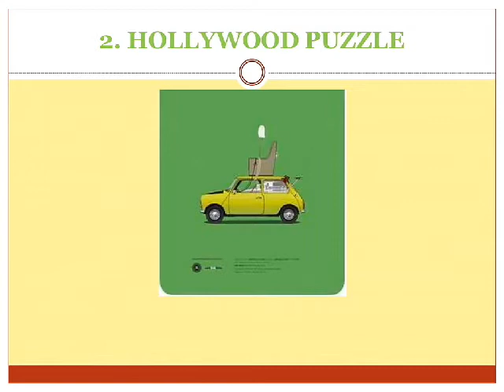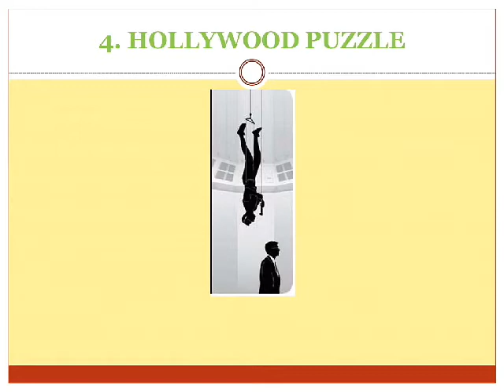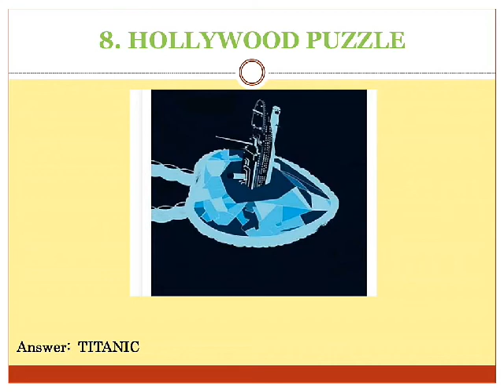Hollywood Puzzle 1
THESE PUZZLES SHOW SOME IMAGES RELATED TO THE FAMOUS MOVIES OF HOLLYWOOD AND YOU NEED TO IDENTIFY THE MOVIE NAME.